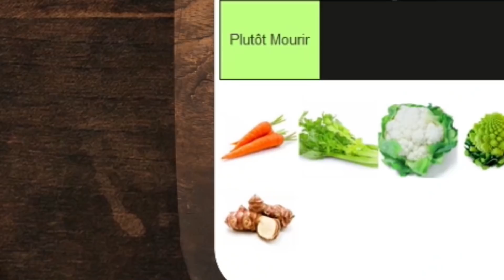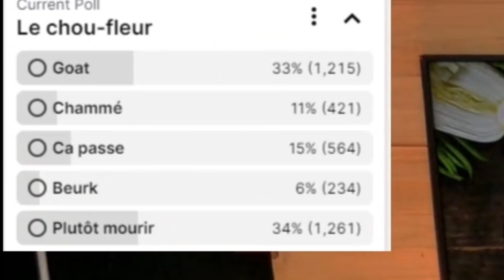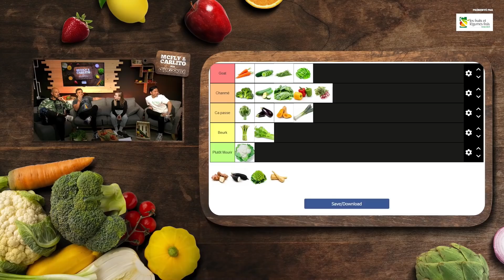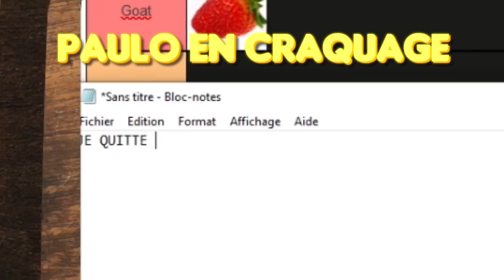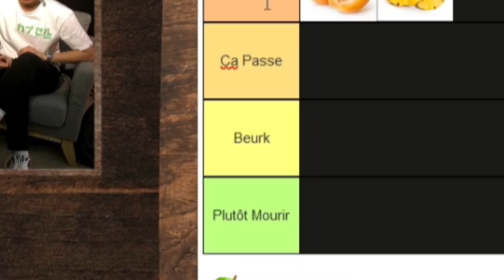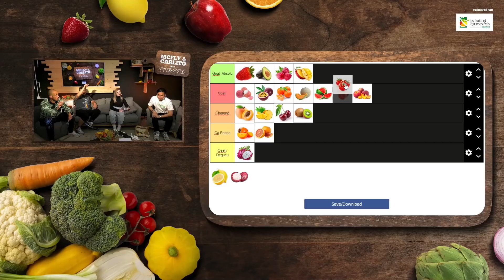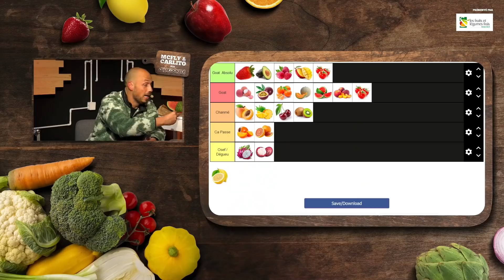On élit les meilleurs fruits et légumes (vous êtes sérieux avec le lychee ?)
Vidéo Bonus : Le débat du siècle, le clash du millénaire, l'affrontement de la galaxie, a eu lieu sur notre chaine Twitch, et vous n'en sortirez pas indemne.

Le DURIAN est la pire chose au monde.

Merci à Elise, Paulo, et toute la Gcorp pour la prod et post prod de ce projet, vous êtes très forts.

Camille et Aurel, on vous coeur.

Ne suivez pas Edouard Balladur (il n'est que sur myspace)

Ça vous arrive d'avoir envie de vous racler la gorge en entendant quelqu'un parler avec une voix un peu rauque ?